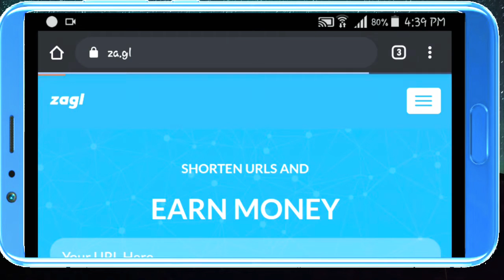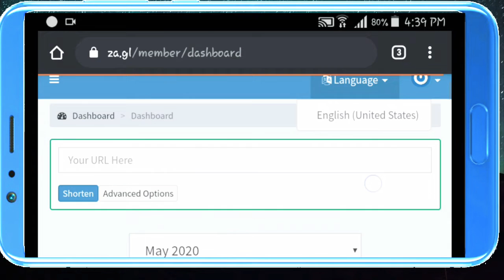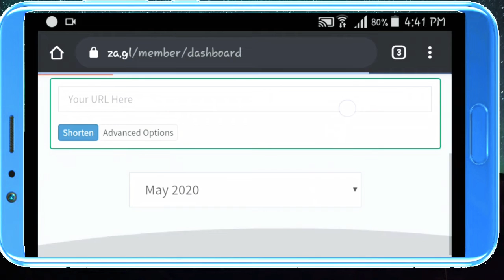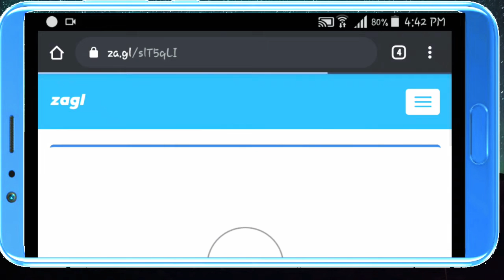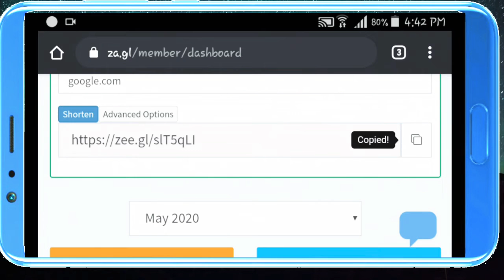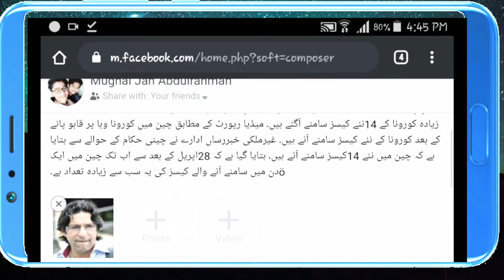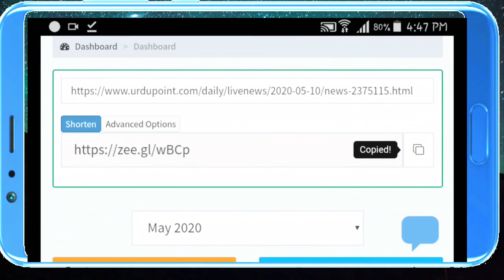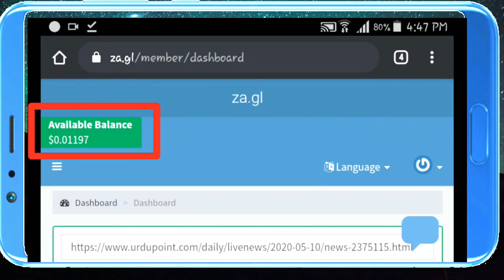Earn 200$ everday with this new website || Earn money online || How to AmeerAcademy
Discription: This Video is very important for you to earn money online in pakistan.This is a different and unique idea to earn money online.